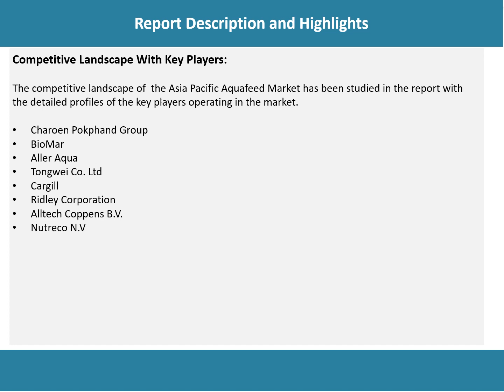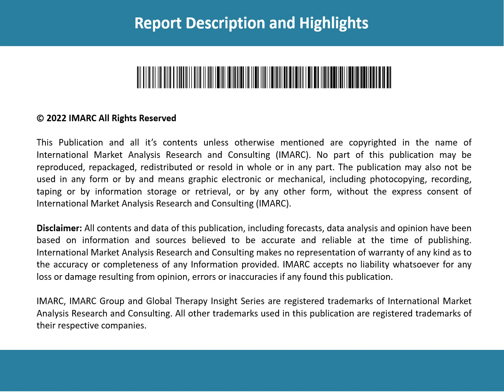Asia Pacific Aquafeed Market Share, Size 2023-2028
The Asia Pacific aquafeed market size reached 44.7 Million Tons in 2022.